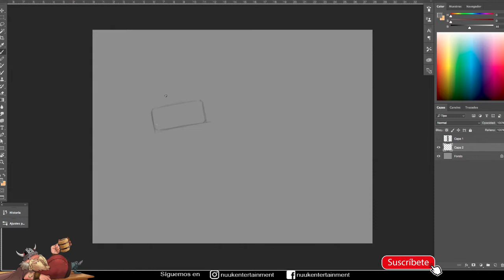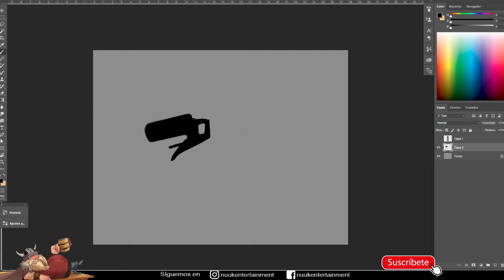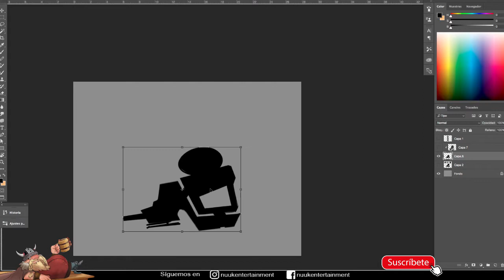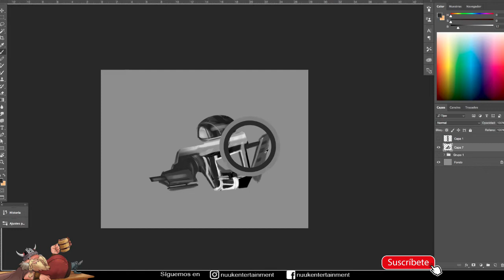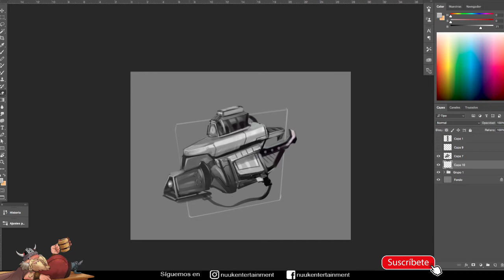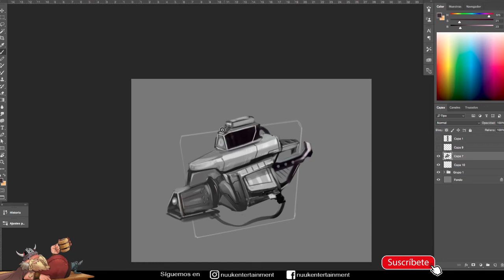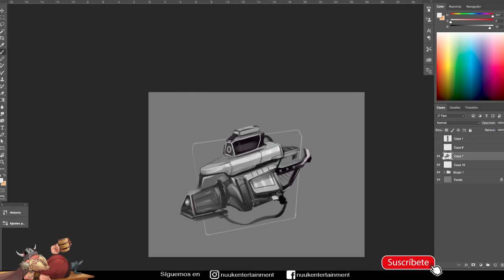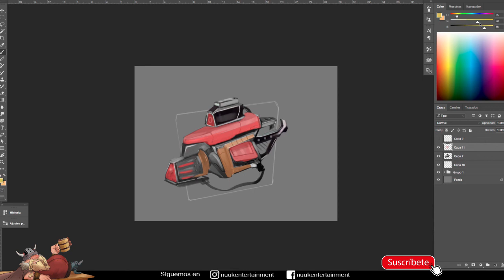🎮 CÓMO DISEÑAR ARMAS EN PHOTOSHOP 🎮 / ARMA SCIFI / CONCEPT ART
¡Guerreros NUUK!

En este video speed painting se muestra el proceso de un vikingo al estilo Cartoon.